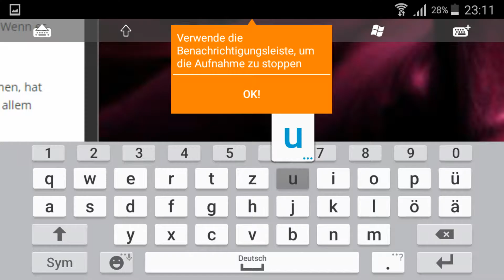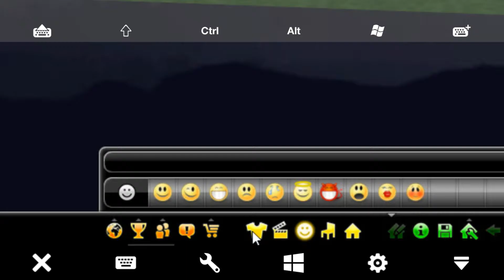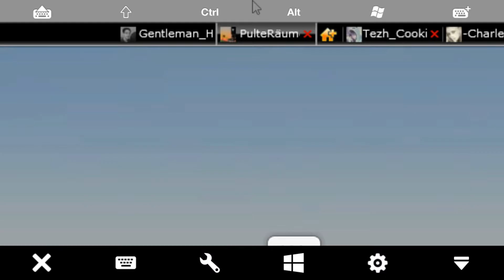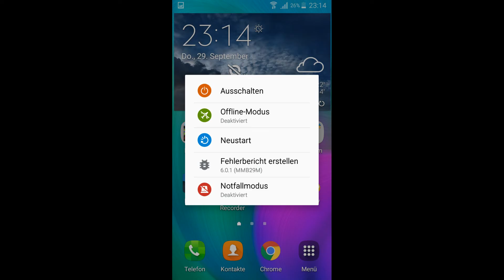cooee handy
lol hiwis dumme ideen